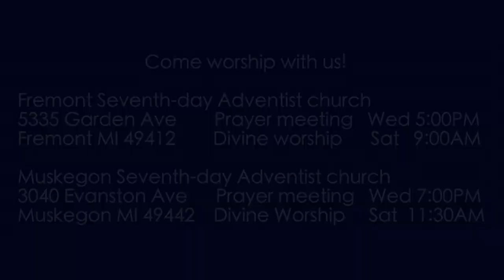Exodus 25:8 Make Me a Sanctuary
This morning's verse is truly one of the pivotal statements of the entire Tanakh (Old Testament), even of the Bible. Mount Sinai distant from the people shall now come to dwell with them up close, in the very center of their camp! God will not become less holy so that this may come to pass, but His people are called to become more holy.